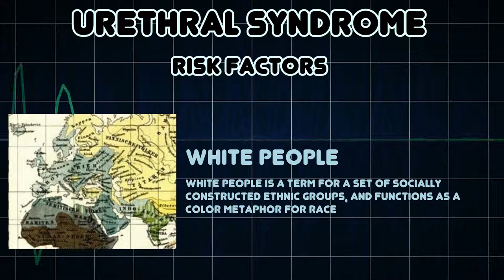Urethral syndrome (Medical Condition)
Symptoms, risk factors and treatments of Urethral syndrome (Medical Condition)

Urethral syndrome is a set of symptoms that may suggest a lower urinary tract infection